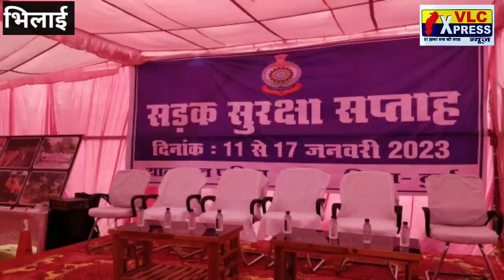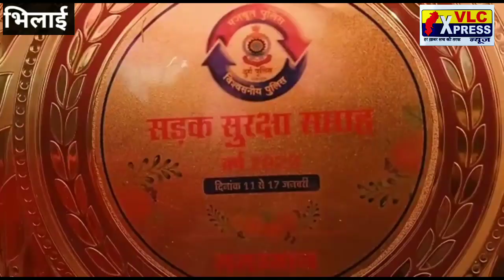सड़क सुरक्षा सप्ताह दिवस की झलकियां।।VLC XPRESS न्यूज